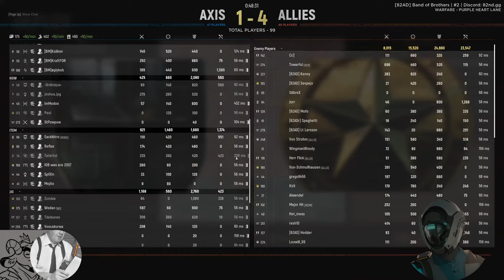Commander Rod Deploys, ft. CaptainInArms - Hell Let Loose, Vol. 30